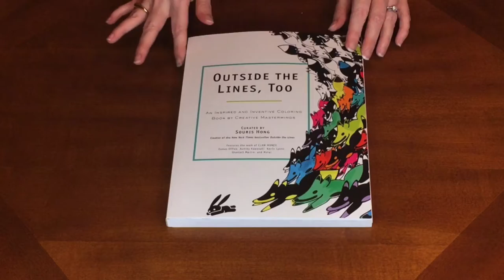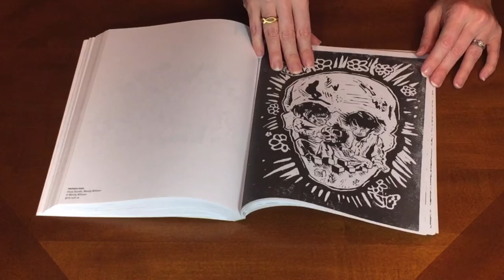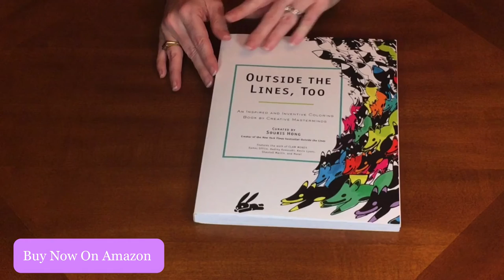Video Review: Outside the Lines, Too Adult Coloring Book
Outside the Lines Too is a hip and imaginative coloring book featuring original line drawings from more than 100 creative masterminds, including animators, cartoonists, fine artists, graphic artists, illustrators, musicians, outsider artists, photographers, and street artists. Perforated pages throughout make it easier to share and display your work. With most pages commissioned especially for this book, this collection features the work of Dalek, Timothy Tompkins, Ryan Humphrey, Richard Colman, Maria E. Piñeres, David Ellis, Jim Houser, Justina Blakeney, Kevin Lyons, Rainer Judd, Tim Biskup, and more.

"This coloring book geared towards art-loving adults might be the best thing we've ever seen.” Huffington Post

"The book's contents surprise and inspire through a unique world of creativity with each page turned." Cool Hunting

"This charming compendium. . .is as much an invitation to imagine as it is to admire, to savor, to revel in the beauty and inventiveness of the humble line in its infinitely fanciful permutations.” Brain Pickings

“The collection represents an awesome range of black-and-whites, most of which wouldn't look out of place framed on a wall in a home (with or without children).” Gizmodo

“Say whatever you want about being too old for coloring books, but trust us—you're going to want this one.” Nylon

"This coloring book is perhaps the most unique and interesting I’ve seen." RedEye Chicago